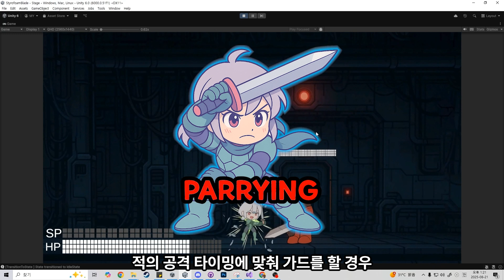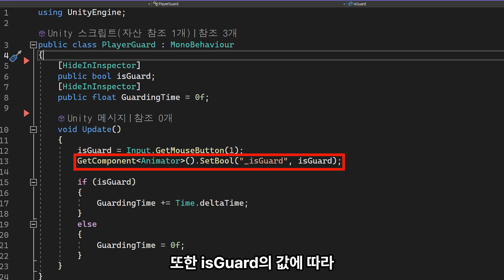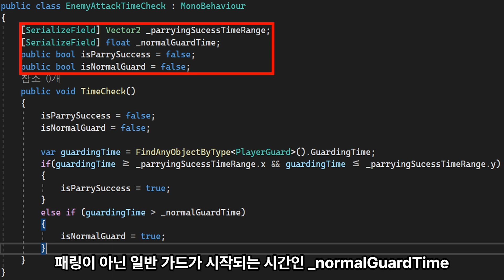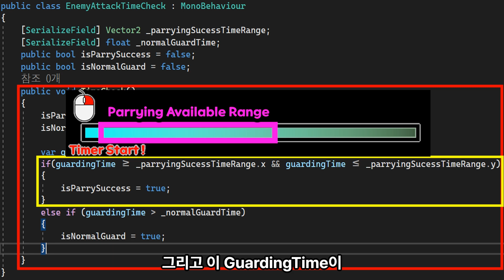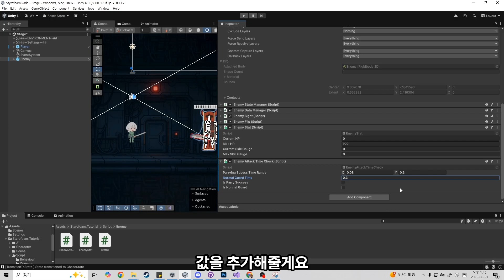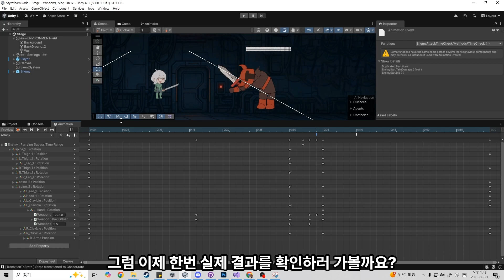소울라이크의 꽃, 패링 시스템 구현 ! | 유니티 소울라이크 튜토리얼 #12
📦 [UnityPackage 파일 다운로드]

이번 영상에서는 소울라이크 게임의 핵심 전투 시스템, 패링(Parry System) 을 Unity로 직접 구현합니다.
소울라이크 장르의 전투는 단순히 공격과 회피로 끝나지 않습니다. 적의 공격을 정확한 타이밍에 막아내면 강력한 카운터(패링) 가 발동되고, 적이 기절(Stun) 상태에 빠지며 전투의 주도권을 가져올 수 있죠.

이 강의에서는 단순한 가드와 패링의 차이를 명확히 구현하는 방법을 단계별로 알려드립니다.

적의 공격 타이밍 체크 로직
패링 성공/실패 판정 알고리즘
가드 시간에 따른 일반 방어 처리
플레이어 이동 제한과 애니메이션 제어
StunState 추가 및 적 상태머신 적용

👉 이 과정을 통해 여러분은 유니티(Unity)에서 소울라이크 전투의 꽃, 패링 시스템을 제대로 구현할 수 있습니다. 단순히 데미지를 줄이는 방어가 아니라, 손맛이 살아있는 전투로 완성하는 것이 이번 강의의 핵심입니다.

📌 [타임라인]
00:00 인트로
00:41 알고리즘 소개
01:15 패키지 파일 안내
01:42 실습 시작
06:18 실습 결과
06:31 아웃트로

💡 이 강의에서 배우는 개념:

소울라이크 게임 전투의 핵심인 패링 구현 방법
Unity에서 Animator와 State Machine 을 활용하는 법
Guard와 Parry의 차이, 타이밍 기반 전투 로직 설계
Stun 상태를 적용하여 전투 밸런스와 손맛 강화
플레이어의 공격/가드 중 이동 제한 처리

🎯 이런 분께 추천드립니다:

소울라이크/액션 게임을 직접 만들고 싶은 분
Unity로 타이밍 기반 전투 시스템을 구현하고 싶은 분
단순한 공격/방어를 넘어서 몰입감 있는 전투를 개발하고 싶은 분